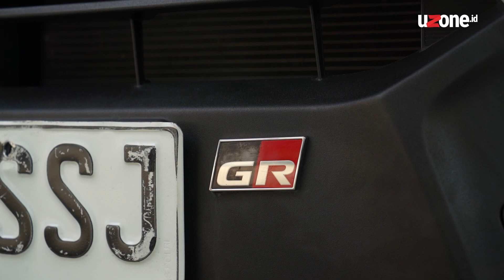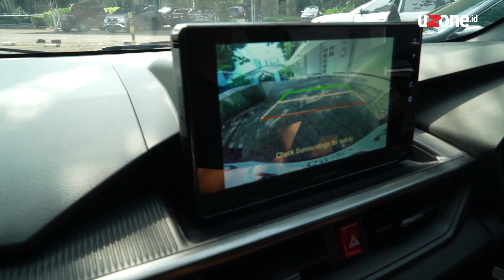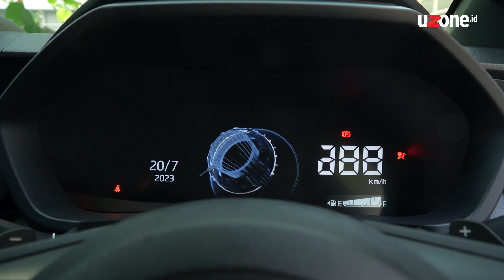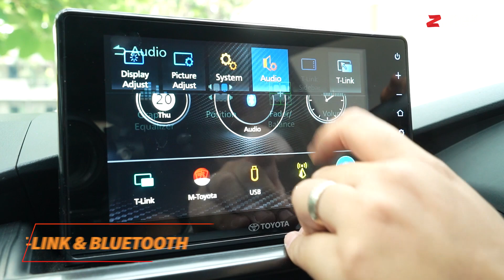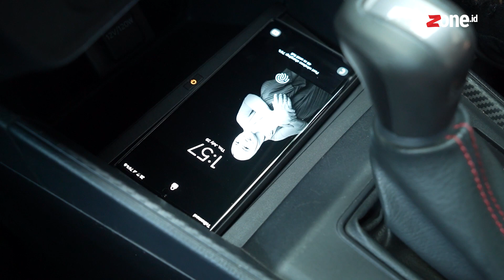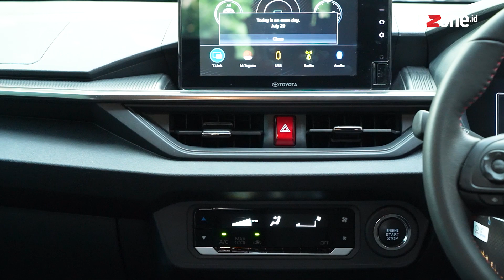Test Drive Toyota Agya GR Sport, Layak Naik Kelas?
Toyota Agya sekarang jadi jagoan baru Toyota disegmen entry level dengan menawarkan dua kategori, versi LCGC dan non LCGC melalui sosok Agya GR Sport. Banyak yang bilang, kalau Agya GR Sport sengaja dihadirkan untuk menaikkan kelas citycar tersebut. Apa iya?